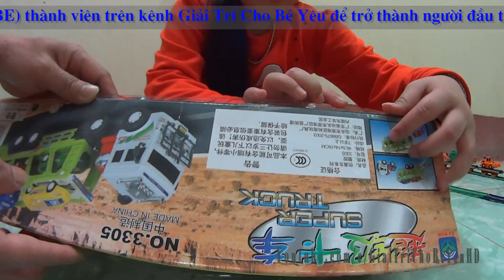Car toy, Xe ô tô chở xe ô tô con đồ chơi, Truck carrying case toy by Giai tri cho Be yeu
Xin chào các bạn nhỏ, hôm nay bé Huyền giới thiệu video: Car toy, Xe ô tô chở xe ô tô con đồ chơi, Truck carrying case toy by Giai tri cho Be yeu